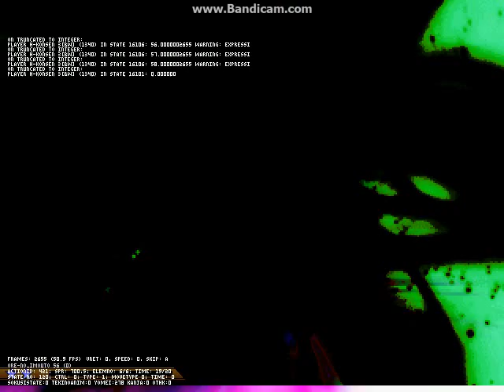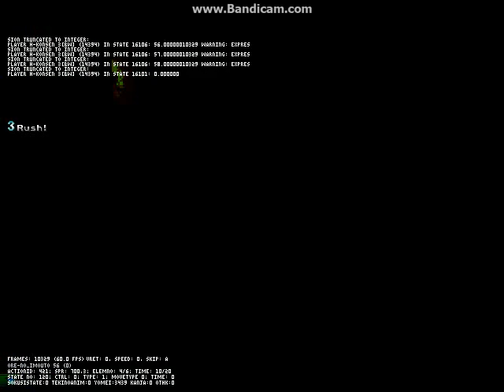Mugen : Nameless Devil Princess (12p) vs Devil Night (12p)